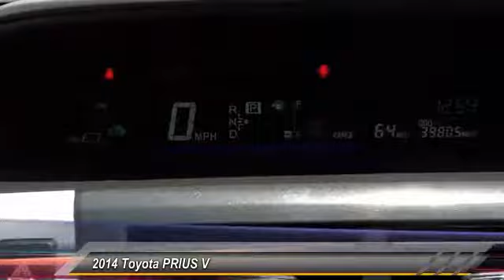2014 Toyota PRIUS V Toyota Of Huntington Beach 370227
2014 Toyota PRIUS V 5

18881 Beach Blvd.

TOYOTA OF HUNTINGTON BEACH PROUDLY SERVING ORANGE COUNTY, HUNTINGTON BEACH, COSTA MESA, GARDEN GROVE, IRVINE, WESTMINSTER, AND SURROUNDING SOUTHERN CALIFORNIA LOCATIONS. THIS WHITE 2014 Toyota PRIUS V IS EQUIPPED WITH A 1.8L, TRANSMISSION, AND RECEIVES AN ESTIMATED . CONTACT TOYOTA OF HUNTINGTON BEACH AT FOR MORE INFORMATION ON THIS 2014 Toyota PRIUS V. OR VISIT US AT 18881 BEACH BLVD HUNTINGTON BEACH, CA 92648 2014 Toyota PRIUS V 5 Stock #: 370227 | VIN: JTDZN3EUXEJ000112 | 2014 Toyota PRIUS V 5 Toyota of Huntington Beach